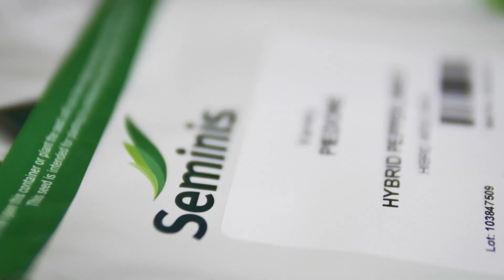Agricultura la raport O Ghinea P1 29 09 2022 HD